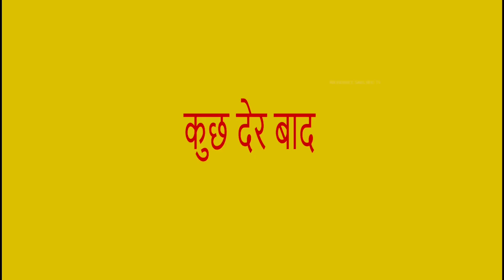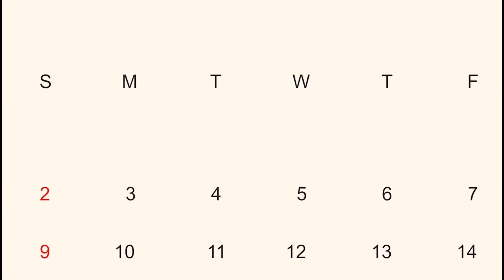गरीब का क्रिसमस | हिंदी कहानियां | GARIB KA CHRISTMAS | jadui stories | magical moral story in Hindi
Poor's_Christmas_Hindi_Stories_GARIB_KA_CHRISTMAS_magic_stories_magical_moral_story_in_hindi